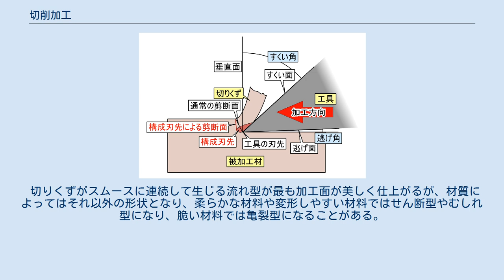切削加工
マシニングセンタによる切削加工 切削加工（せっさくかこう）は切削工具類を用いて対象物を切り削る加工方法である。
 除去加工とも呼ばれる。
 なお、大きな外力によって対象物を変形させて目的の形状を得る塑性加工とは区別される。
 本稿では、切削における物理現象などを中心に各種切削手段の共通の点に関する説明を行い、多様な切削工具ごとの個別の事情は扱わない。
切削工具と切削加工を行う機械については切削工具を参照のこと。
 切削加工は、金属加工を中心に木材加工やプラスチック加工など、多様な造形作業において一般的な加工手段である。
 多くが機械力を利用した専用の工作機械と多様な専用工具によって行われているが、鉋（かんな）や鑿（のみ）のような人力による切削加工も行われている。
 切削加工時の先端部 側面概念図 切りくずの4類型 加工部では、切削工具の刃先によって被加工材を物理的に切り込み割り裂いて、被加工材の一部を削り出し切りくずとして排除しながら、刃先を連続的に押し進める。
 被加工材が無理なく削り出される程度の深さで工具の刃先が入ることで、切りくずとなって除かれる被加工材の断片が刃先から被加工材の表面まで伸びるせん断面によって破壊を受け、すくい面の上を滑りながら変形を起こして、最終的には被加工材から除かれる。
 被加工材の材質や加工法、刃形、その他の切削条件によって切りくずは多様な形状となり、特に、工具の刃先先端部に被加工物の一部が張り付いて刃先のように振舞う「構成刃先」と呼ばれる現象が起きると、この部分が成長しては剥がれる周期的な経過を幾度も繰り返すために、加工面を荒れさせる原因となるため好ましくない。
 切りくずがスムースに連続して生じる流れ型が最も加工面が美しく仕上がるが、材質によってはそれ以外の形状となり、柔らかな材料や変形しやすい材料ではせん断型やむしれ型になり、脆い材料では亀裂型になることがある。
 研削加工も微小な砥粒が被加工材を切削してゆく点では切削加工と同じ原理である。